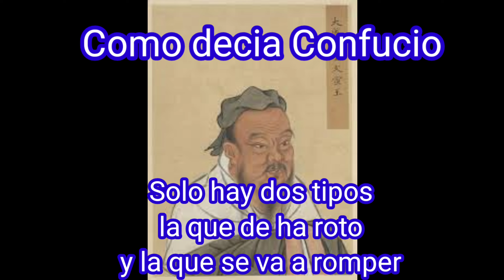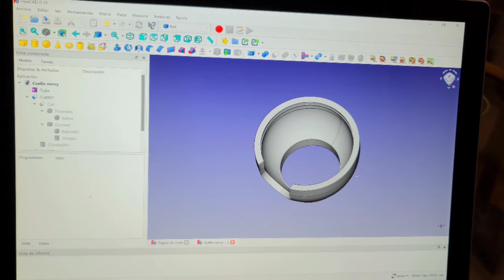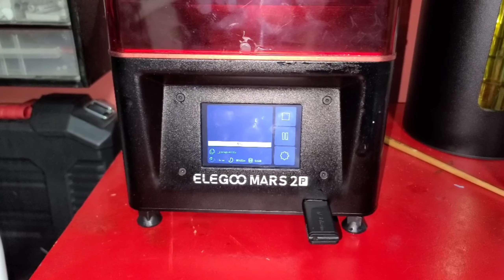Paso a paso con una impresora 3D DIY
Hacemos una pieza para el cuello de Nancy articulada con nuestra impresora 3D ¿quieres saber como? No te pierdas este tutorial.